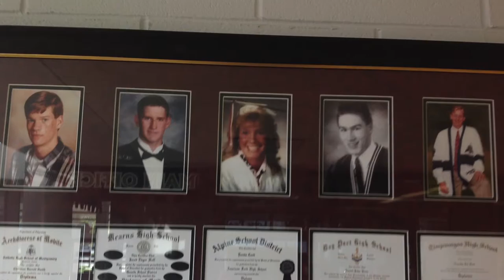Saturday at the Canal [Official Poem Trailer]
Poetry Video - March Madness - Saturday at the Canal - Gary Soto - Lone Peak High School